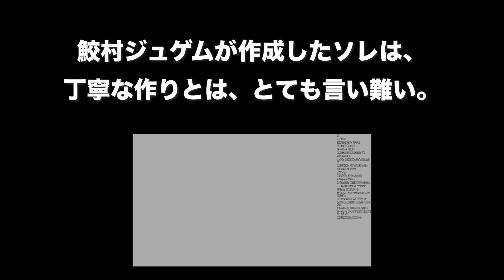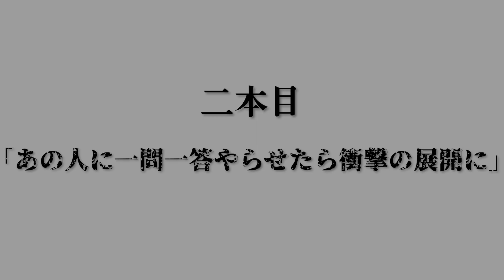【外で叫んでるオジサンに凸してみた】他一本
0:37 外で怒鳴ってるオジサンに話しかけてみた
5:08 あの人に一問一答やらせたら衝撃の展開に

先日の配信内の企画用に、ジュゲムが作成した動画のまとめです。

🌍浦見魔子、Twitterやってます！

📦スタッフ黒幕も更新情報等ツイートします。

♪Get Ready♪
【浦見魔子のテーマソングとしていつも使用させていただいてます！最高！ありがとうございます！】

【諸々な素材をよくお借りしているサイトです】